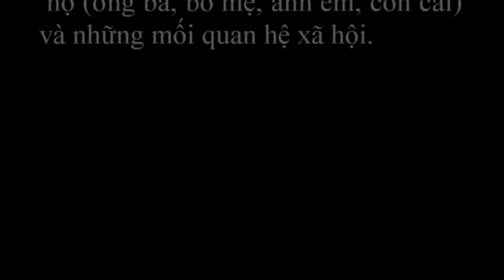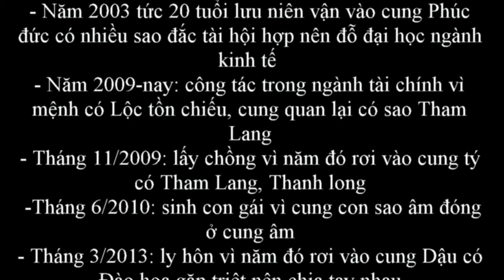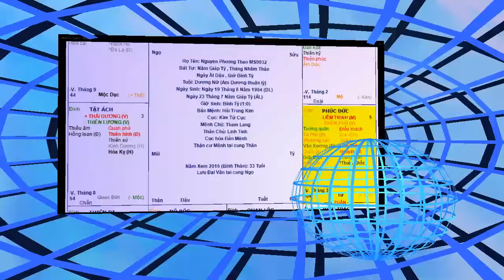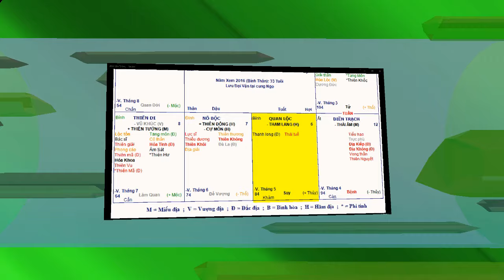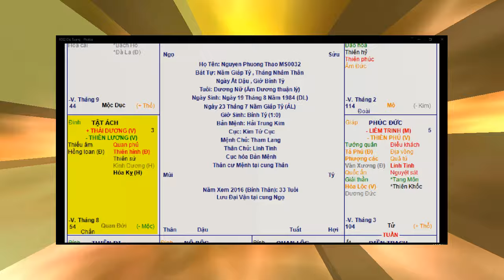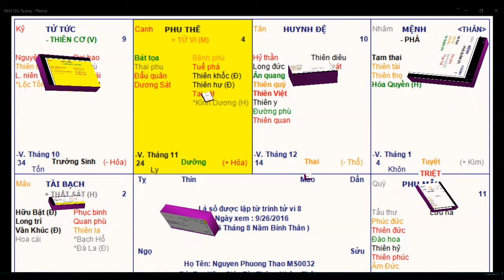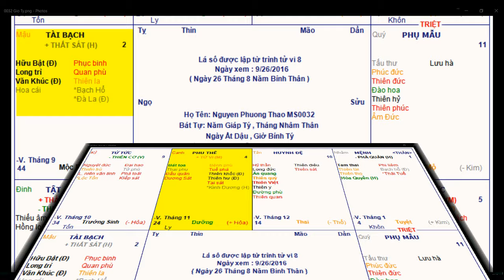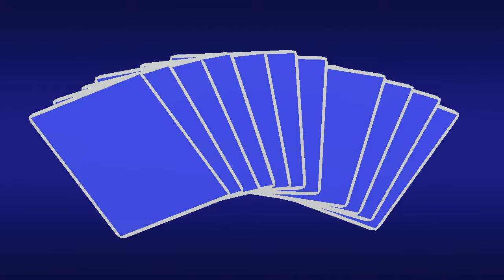TỬ VI VIỆT NAM LG LS NỮ PHÁ QUÂN CỰC HAY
Tử vi là một môn khoa học, khi kết hợp với các kỹ xảo của phim ảnh thì tạo ra một cuốn sách ngắn về một cuộc đời, ai có duyên có được cuốn sách này sẽ định hướng tốt được tương lai.